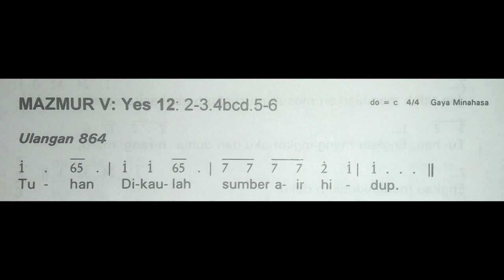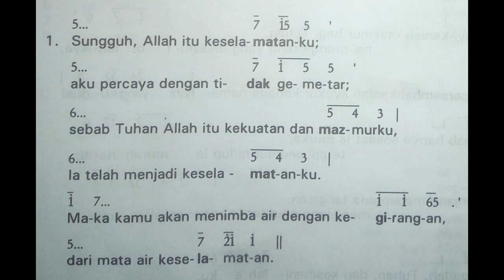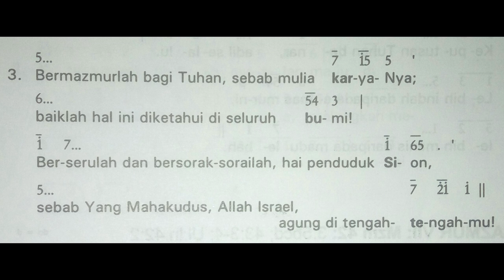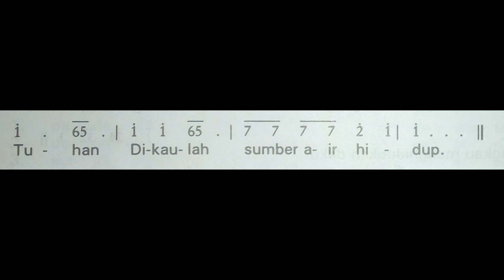Malam Paskah II - Mazmur V (PS. 864) - Tuhan Dikaulah Sumber Air Hidup